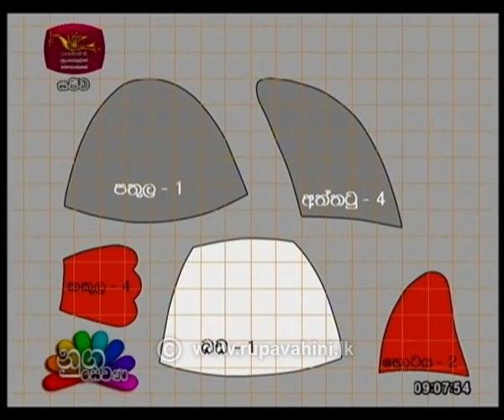Nugasewana Athkam 2019-10-29 | Rupavahini